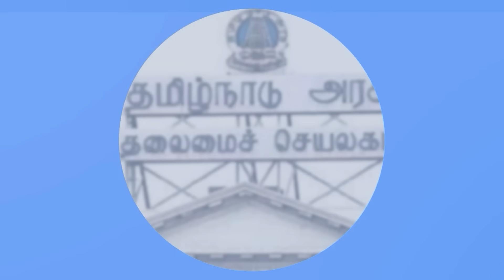59பேர் செத்தது எப்படி? குஜராத் தோல்வியை தடுக்க வெளி வருகிறது கலவரப்படம்| Journalist Mani Interview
Senior journalist Mani describes how the BJP has been using films to their advantage since the day Modi came to power in the Union and how they have taken their ideas to the masses.The Sanghis are using only a part of the Gujarat riots 22 years ago to their advantage to dedicate such a film to the people before the Gujarat elections.
This interview talks about how the BJP has been using the art which is very popular among the people, especially the film industry in these 10 years, mentioning various films and its impact and detailed politics about it.